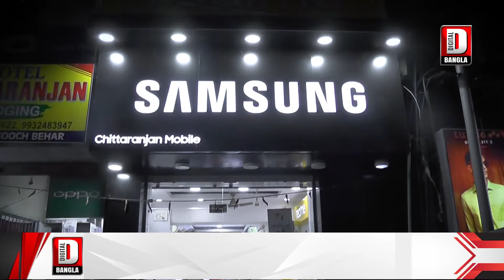বালুরঘাট লোকসভা কেন্দ্রের বিজেপি প্রার্থী সুকান্ত মজুমদার করলেন নির্বাচনী প্রচার